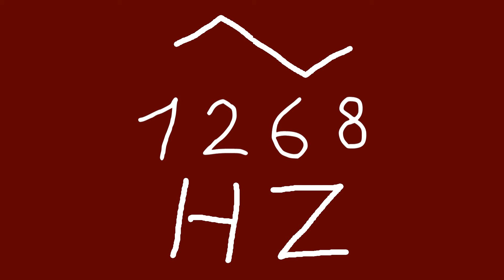1268 hz triangle